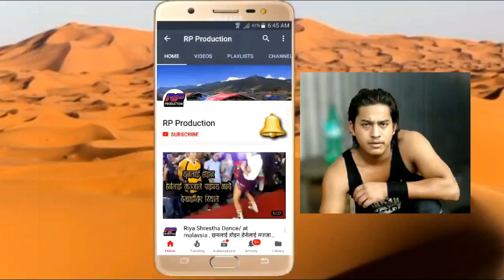यो के भएको हो?? बुझ्नलाइ पूरा भिडियो हेर्नुहोस् Tirshana Gharti live song